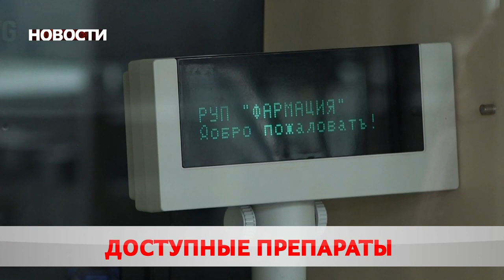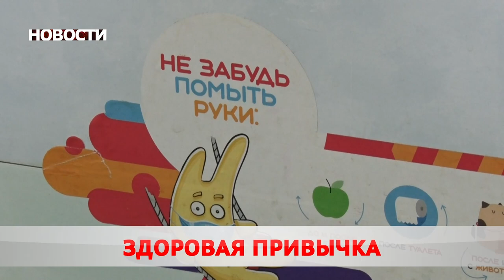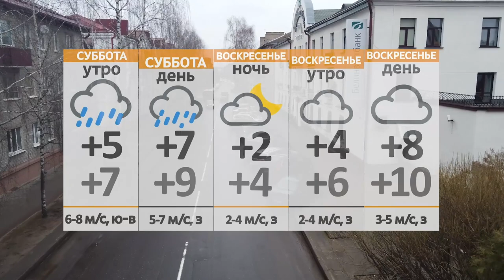Новости 08 04 22